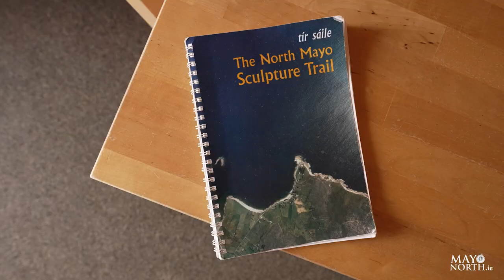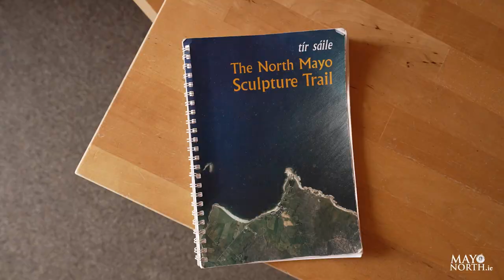People and Places of North Mayo video series: Belmullet Coast Guard Station & Pods, Claggan Island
In this episode of the ‘People and Places of North Mayo’ we visit Laurence Howard of Belmullet Coast Guard Station. If you are looking for a relaxing and peaceful holiday in an idyllic setting with magnificent sandy beaches on your doorstep and sublime scenery, you will not be disappointed with Belmullet Coast Guard Station accommodation located on stunning Claggan Island in County Mayo. With a choice of self catering accommodation or luxury glamping pods, this unique offering is also located in the heart of a working farm. It is a truly unique and relaxing experience.

Laurence describes how Belmullet CGS and luxury glamping pods came about, what daily life on the island is like for his family, and what you will experience during a stay here. After watching this video, we have no doubt but that you will want to escape here for your next relaxing getaway! A true North Mayo gem.

Video: Fionn Rogers
Copyright: Mayo North Tourism, 2023